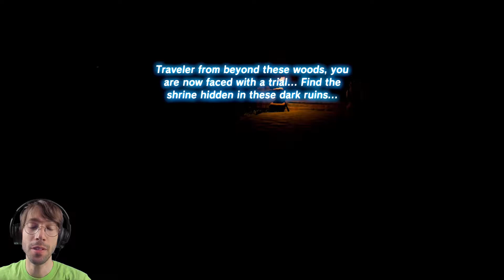That is a tad too dark - The Legend of Zelda Breath of the Wild - Part 22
No way of cheating by bringing the brightness up for this one... Anyway, except a few drownings, it didn't go too poorly.

Outro animation and music by me.